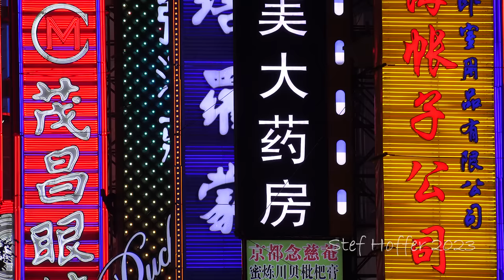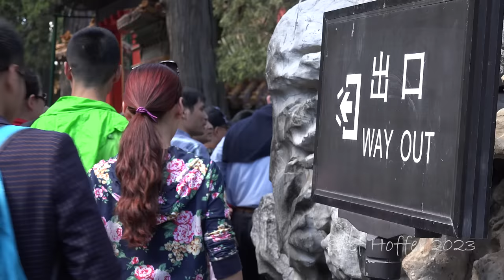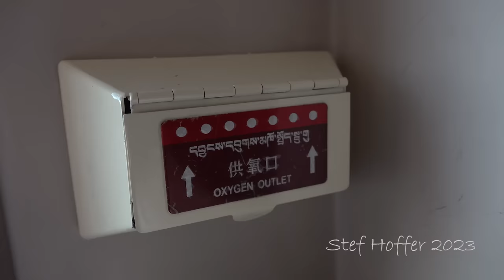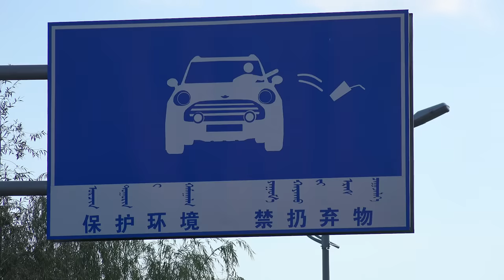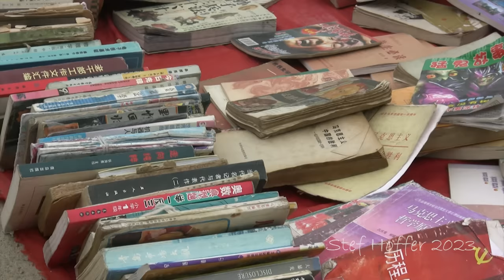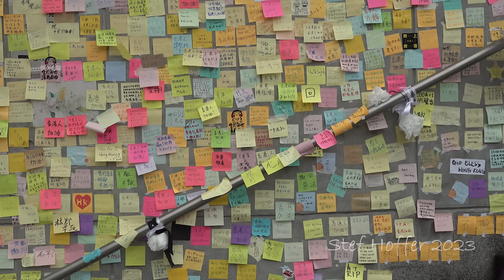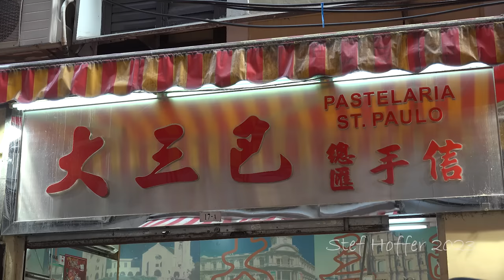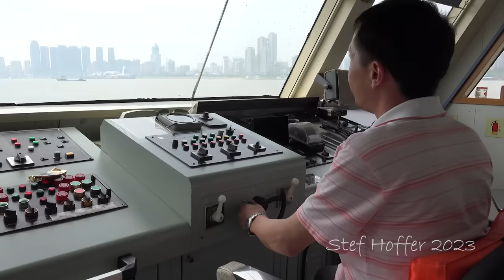Journey Through China's Cities - Urban Travel Documentary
China is one of the world’s most fascinating and complicated countries, and its cities seem to get bigger every year. Considered a rural society just a few decades ago, China today is home to the world’s largest urban population.

In this travel documentary, I take you on a journey through some of the country’s most interesting cities. While many city centers are filled with modern skyscrapers, we also search for more traditional neighborhoods, historic sites, tranquil parks, special events, and cultural activities. We look at the rapid changes China is undergoing in its urbanization process, and mention some of the challenges the country is facing.

From the modern megacities of Shenzhen and Guangzhou we travel to the ancient centers of Beijing and Xian. We visit the popular Summer holiday beaches of coastal Qingdao, and the exciting Winter festivals of Harbin. From the streets of fusion cities like Hong Kong and Macau we continue our journey to Tibetan Lhasa, located on the Rooftop of the World. We also take a look at the disappearing alleys of old Kashgar, in the controversial Xinjiang region, and the empty streets of Ordos, China’s best known ghost town. And we explore the expanding urban centers along the Yangtze river, including Wuhan and Chongqing, all the way to the fast paced metropolis of Shanghai.

I traveled through China independently for more than a decade, on several occasions. The footage in this video was shot between 2010 and 2019, and is accompanied by background information. For more in-depth information on each place, I recommend to read, watch, and listen to as many different sources as you can.

Here’s a brief overview of the content in this video:

We begin our journey in Shanghai, one of China’s most remarkable cities. Its skyline has become a symbol for the country’s economic growth. While we look at the modern face of Shanghai, I also visit some more traditional neighborhoods, even though they are disappearing fast.

We travel onwards to Harbin, in the North of China, to visit a spectacular Winter festival, with sculptures and palaces made from ice and snow, which draws millions of tourists every year. Beijing, the nation’s capital, is our next destination. This is the political heart of China, but also brims with culture and creativity.

In Chongqing, located on the mighty Yangtze river, we witness some of the urbanization process, while in Lhasa we look at the traditions and customs of the Tibetan people. We travel onwards to Xian, where we walk on the ancient city walls, eat some delicious food in the Muslim neighborhood, and visit the magnificent Terracotta Army.

After Xian, we travel to Ordos, China’s best known ‘ghost town’. After which we continue our way to Kashgar, in the now controversial Xinjiang region, where the faith of the Uyghur people hangs in the balance. Qingdao is our next destination, one of China’s most beautiful coastal cities, where we also explore some of the suburbs.

Hong Kong is perhaps the perfect mix between East and West. A short ferry ride away, Macau retains some of its Portuguese history, but is also known as the ‘Las Vegas of Asia’ with its many casinos. Just across the ‘border’ from both, Shenzhen has grown into one of China’s largest and wealthiest cities, while it was just a small fishing village 40 years ago.

The last two cities we visit are Wuhan and Guangzhou, which have their own distinct character. I visited Wuhan before the pandemic broke out, and found a sprawling city. Guangzhou is also a vast metropolis, and is known for its Cantonese culture and cuisine.

Timestamps / video chapters:

0:00 Introduction
2:20 Shanghai
6:53 Harbin
9:31 Beijing
13:48 Message from sponsor
15:39 Chongqing
18:25 Lhasa
23:08 Xian
26:50 Ordos
29:04 Kashgar
34:01 Qingdao
38:41 Hong Kong
44:05 Macau
46:16 Shenzhen
50:34 Transport
51:59 Wuhan
56:09 Guangzhou
59:32 End